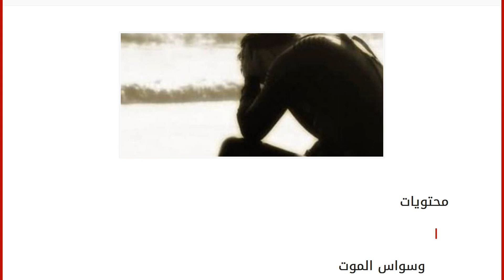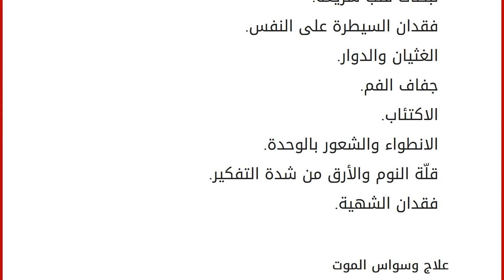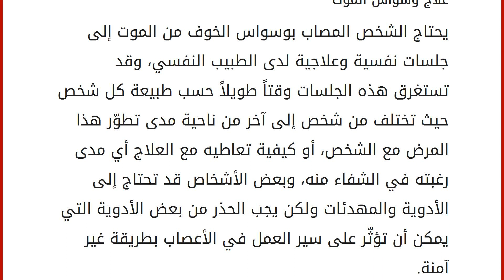أعراض وسواس الموت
محتويات
١ وسواس الموت
١.١ أسباب وسواس الموت
١.٢ أعراض وسواس الموت
١.٣ علاج وسواس الموت ٢ دراسات علمية
٣ فيديو عن وسواس الموت وسواس الموت
من منّا لا ينتابه الخوف من الموت على الرغم من أنّ الخوف بشكل عام هو أمر فطري ولكن أحياناً قد يتحوّل الخوف إلى مسمّى آخر وهو وسواس الخوف من الموت، فترى صاحبه منشغلاً طوال الوقت بأنّه في أي لحظة قد يموت أو يتعرّض لحدث ما يفقده حياته، حيث إنّ هذه الأفكار المزعجة التي قد تعرّض الشخص فعلاً للموت في أيّ لحظة تعتبر وسواس وهوس الخوف من الموت التي تستدعي للعلاج سريعاً قبل قضائها على حياته. أسباب وسواس الموت
تعود أسباب هذا المرض إلى أسباب بيولوجية، حيث يمكن اعتبار الوسواس القهري مرضاً عضوياً بتركيبة معقدة، والسبب الرئيسي في حدوث الوسواس هو النقص في مادة السرتونين، والذي يؤدّي بدوره إلى اضطراب في العقل من خلال عدم استجابته للأسئلة المطروحة والاجابة عليها، حيث يجعل ا